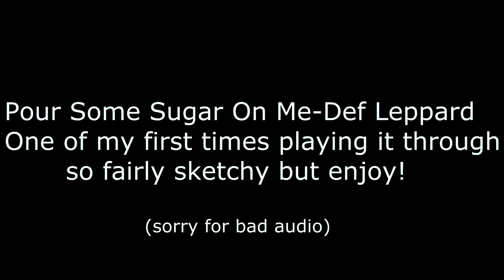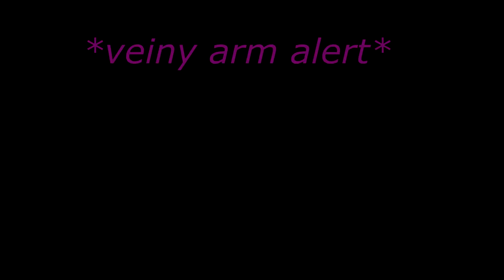Pour Some Sugar On Me Def Leppard cover.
Just a little cover by me. One of my first run-throughs so not the best. Excuse the audio quality as I don't have an external microphone as of yet.